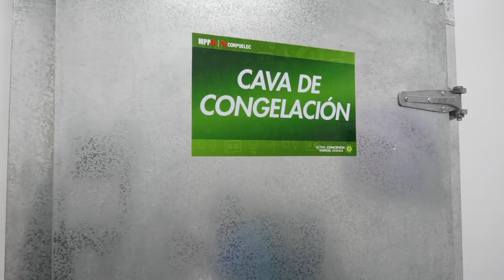CENTRO DE PREPARACIÓN DE COMIDAS EMPACADAS DE CHACAO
Este viernes inauguramos el Centro de Preparación de Comidas Empacadas de Chacao, con una capacidad para atender a 3 mil trabajadores diariamente de las áreas operativas, contingencias y eventualidades de la Gran Caracas.

Cuenta con una plantilla laboral de 24 personas para procesar 98 mil toneladas mensuales de alimentos, garantizado el beneficio de nutrición complementario a la fuerza trabajadora durante la jornada laboral, como lo ha instruido nuestro presidente Nicolás Maduro.

También entregamos una dotación de 11 mil 106 equipos y utensilios que serán distribuidos en los 43 Centros de Alimentación Nutricional (CAN) del país.

¡Seguimos trabajando para ofrecer mayores beneficios a nuestra fuerza trabajadora!